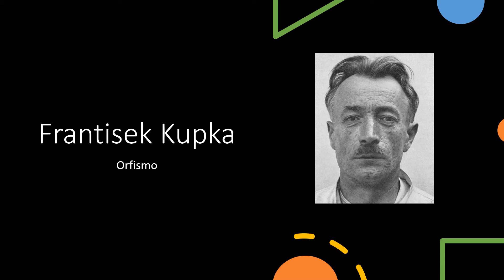Frantisek Kupka (1871-1957). Orfismo.